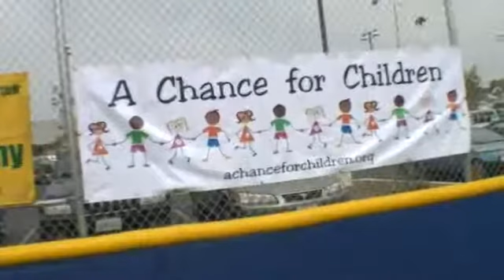A Chance for Children - Baseball at MLK Park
Playing Catch